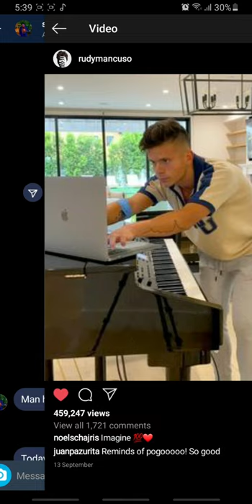The Beatles - Eleanor Rigby piano remix